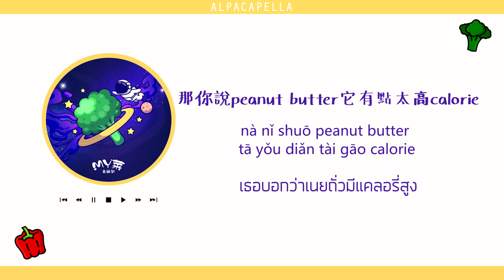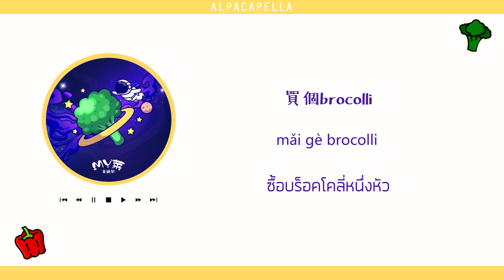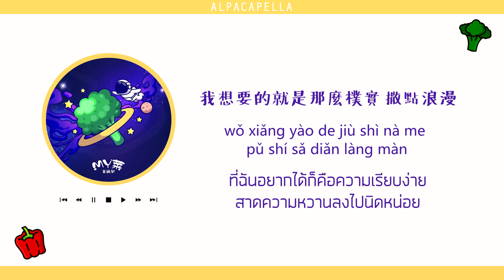[THAISUB/PINYIN]《MY菜》- 菲道尔 | แปลเพลงจีน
เพลง MY菜
ผู้ร้อง 菲道尔

หากแปลความหมายผิดหรือซับมีข้อผิดพลาดประการใดต้องขออภัยด้วยนะคะ
สามารถดูคำแปลเพลงอื่นๆที่ไม่ได้ทำซับได้ที่